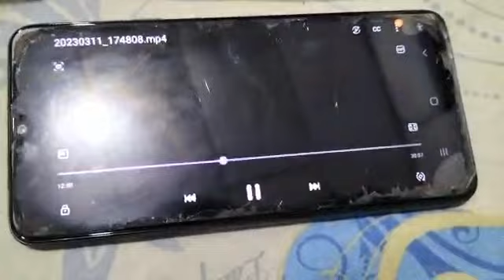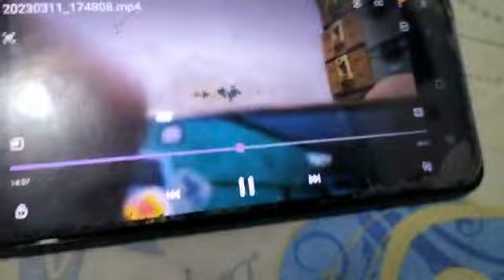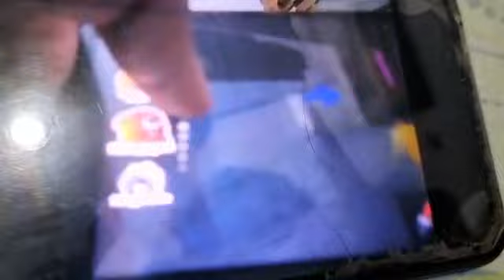Gameplay rainbow friends part 3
Video from Suilie